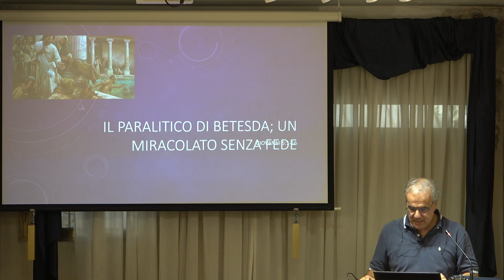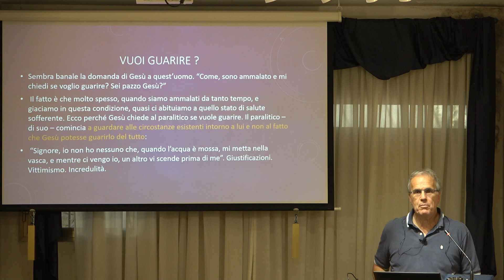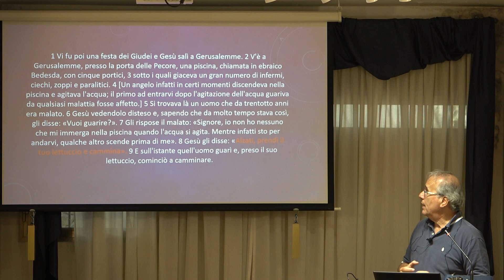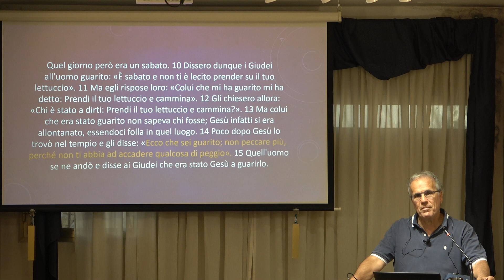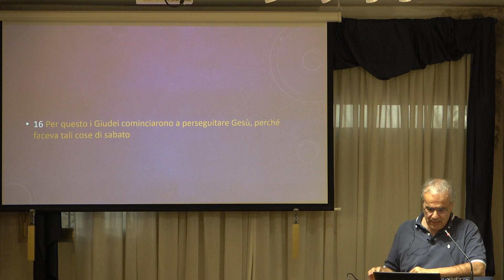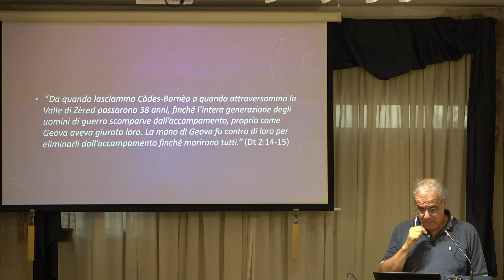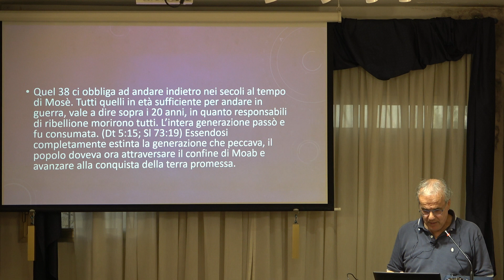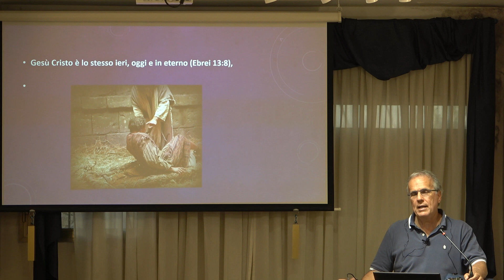Un miracolato senza fede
«Colui che mi ha guarito mi ha detto: "Prendi il tuo lettuccio e cammina"».  Essi allora gli domandarono: «Chi è quell'uomo che ti ha detto: "Prendi il tuo lettuccio e cammina"?». Ma colui che era stato guarito non sapeva chi egli fosse"
(Giovanni 5:11-13)